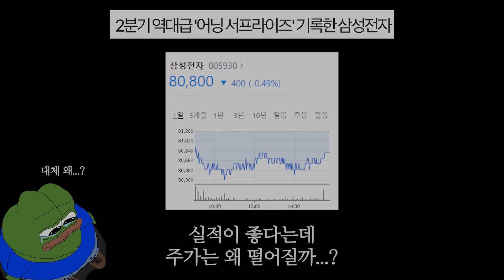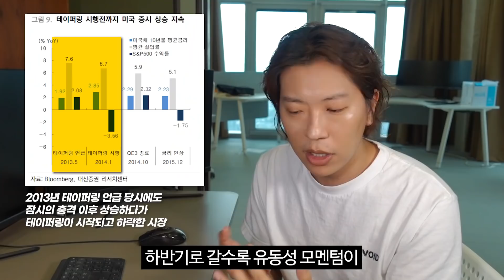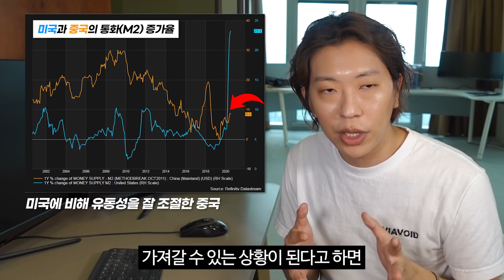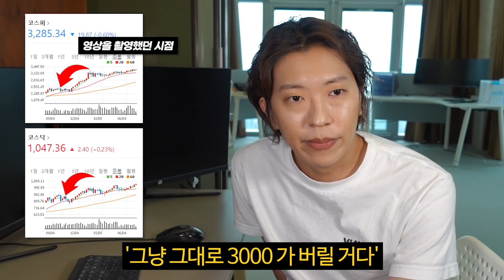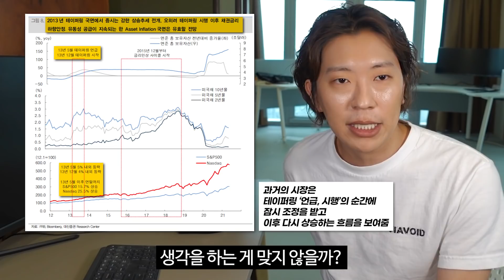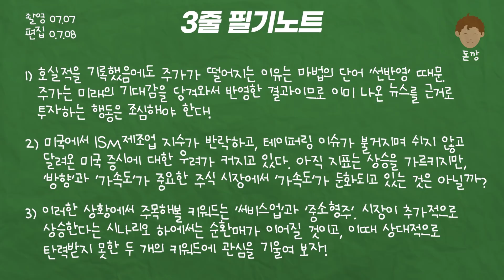주식 비중을 20% 줄인 이유 | 삼성전자, 실적시즌, 미국 증시